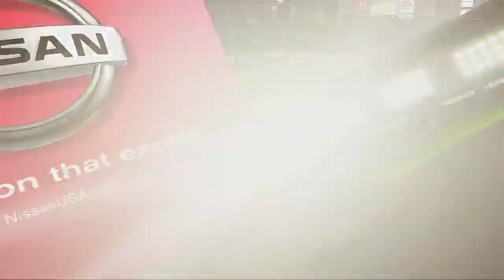2020 Fiesta Bowl CFP Semi Finals Conroe Sharks VS UT Equestria Unicorns